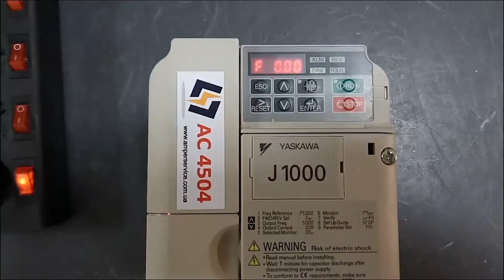AC4504 Преобразователь частоты YASKAWA CIMR-JCBA0006BAA 1.1кВт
Испытание преобразователя частоты YASKAWA CIMR-JCBA0006BAA 1.1кВт после ремонта

ИНФОРМАЦИЯ

АМПЕР СЕРВИС